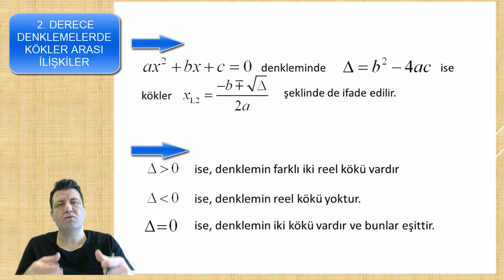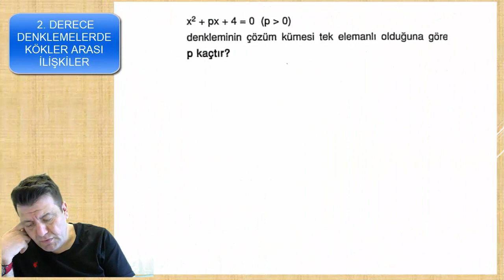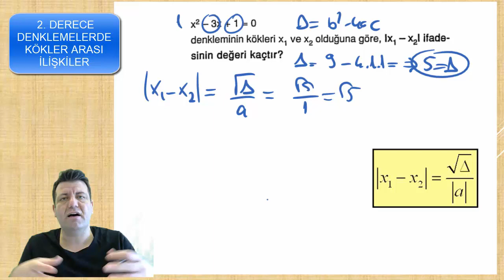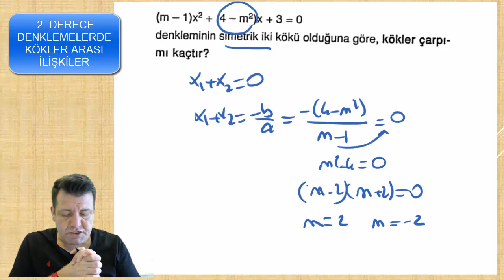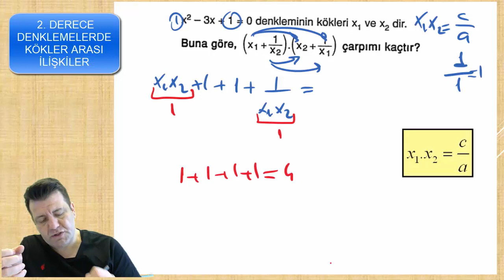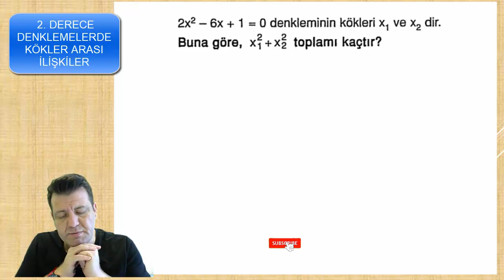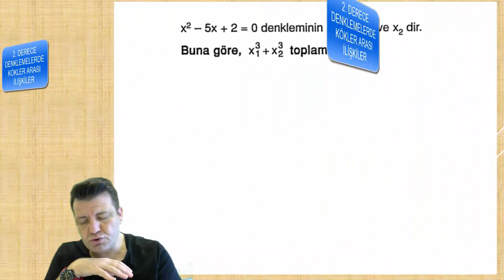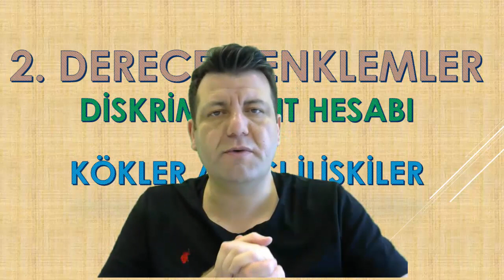İKİNCİ DERECE DENKLEMLER VE KÖKLER ARASI İLİŞKİLER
AYT sınavının temelini oluşturan konulardan birisi olan 2. derece denklemler ve bunların kökleri ile ilgili mutlaka bilinmesi gereken en önemli soru kalıplarını konu anlatımıyla birlikte paylaştım.Faydalı olacağına inanıyorum, iyi seyirler:)